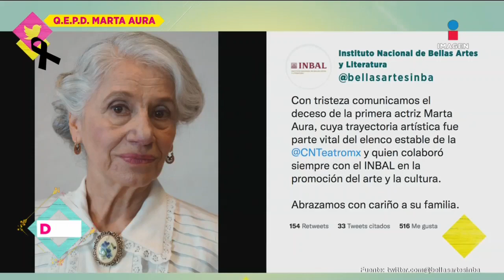Marta Aura habría fallecido por negligencia médica | De Primera Mano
Lamentablemente el mundo artístico vuelve a vestirse de luto por el sensible fallecimiento de la primera actriz MartAura y hoy la recordarnos DePrimeraMano.